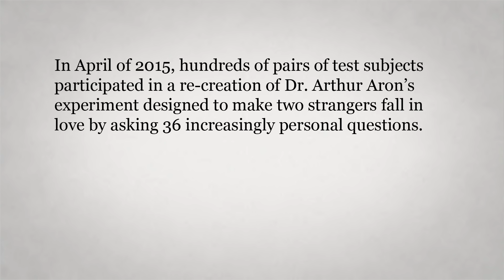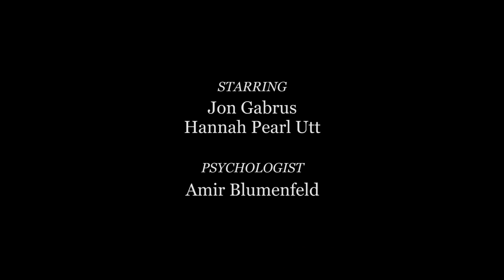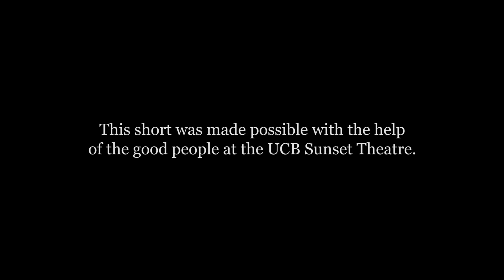36 Questions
Two strangers participate in an experiment designed to make them fall in love by asking each another 36 increasingly personal questions.

Written and Directed by Giancarlo Fiorentini and Jonathan Grimm

Starring: Hannah Pearl Utt, Jon Gabrus, and Amir Blumenfeld